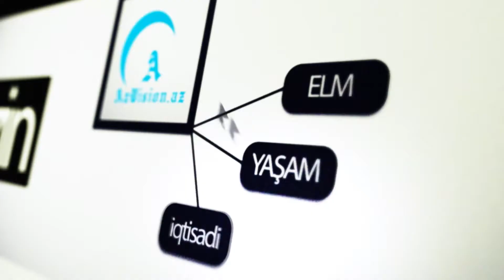ABŞ İRANA SONUNCU ŞANS VERDİ